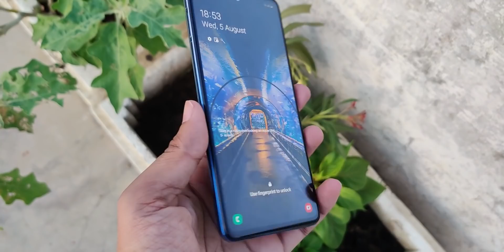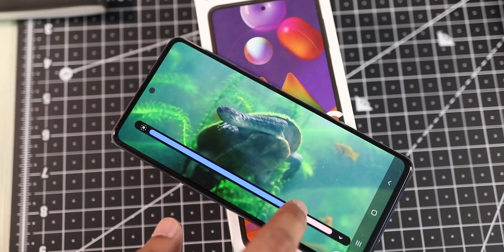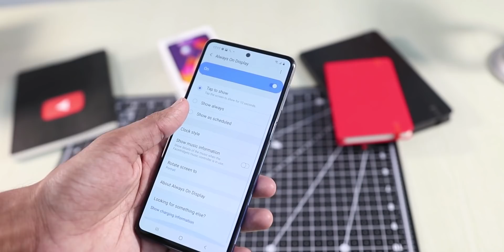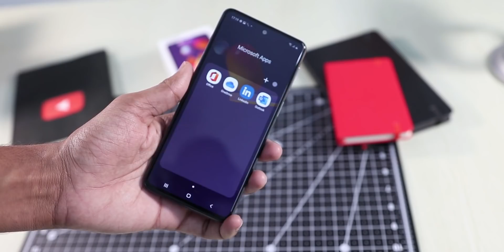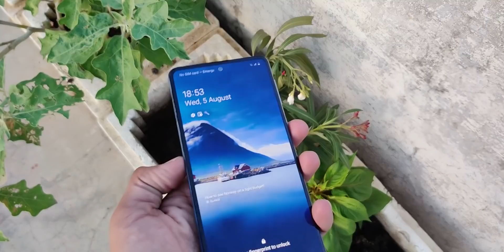Galaxy M31s Unboxing & Quick Review 🔥🔥🔥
Samsung has launched the new Galaxy M31s in India and it brings upgrades on the design front, display, cameras, and charging. In this video let's talk about what's new in the Galaxy M31s.
The Galaxy M31s has been priced at Rs. 19,499 for the 6/128GB and Rs. 21,499 for the 8/128GB variant.

Best Buy Link of Galaxy M31s

Only one comment with your Instagram id.
Giveaway Result will be announced on 15th August on Twitter and Instagram